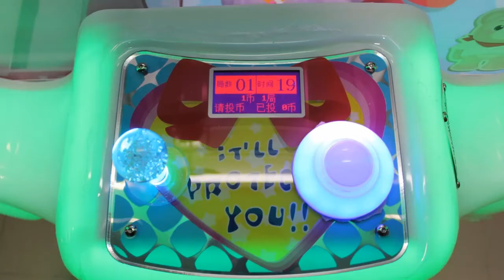Funshare - Angel Wings New Toy Crane Machine for adults, actually more for Girls.